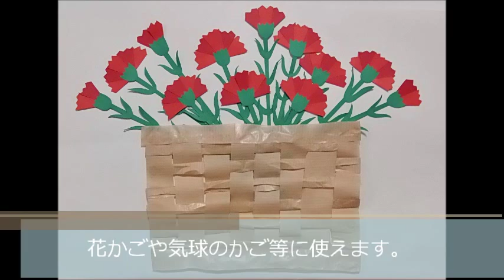kimie gangiの 壁面掲示「ハトロン紙のかご」Wall Posted Basket made of brown paper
花かごや気球のかごなど、入れるものを変えることでいろいろな掲示に使えます。
　捨ててしまうハトロン紙の包装紙で作れるところも、エコ＆節約になりおすすめです。